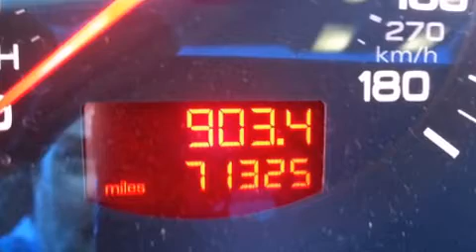2010 Audi A6 3.0T Prestige in Little Rock, AR 72211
BMW of Little Rock
1500 N Shackleford Rd
in Little Rock, AR 72211

Introducing the 2010 Audi A6. This 4 door, 5 passenger sedan is still under 75,000 miles! Smooth gearshifts are achieved thanks to the 3 liter 6 cylinder engine, and for added security, dynamic Stability Control supplements the drivetrain. Audi prioritized handling and performance with features such as: front and rear reading lights, 1-touch window functionality, a tachometer, a built-in garage door transmitter, tilt and telescoping steering wheel, an overhead console, and leather upholstery. For drivers who enjoy the natural environment, a power moon roof allows an infusion of fresh air. Audi ensures the safety and security of its passengers with equipment such as: dual front impact airbags, head curtain airbags, traction control, brake assist, anti-whiplash front head restraints, a security system, and 4 wheel disc brakes with ABS. This car was designed with safety in mind, allowing you to drive with even greater assurance. You will have a pleasant shopping experience that is fun, informative, and never high pressured. Stop by our dealership or give us a call for more information.